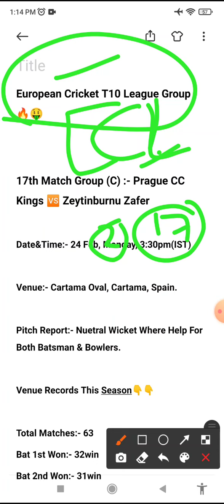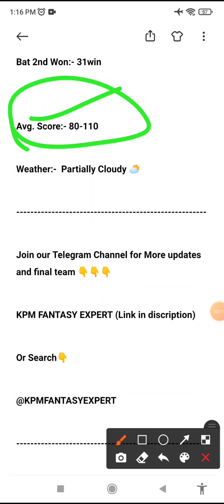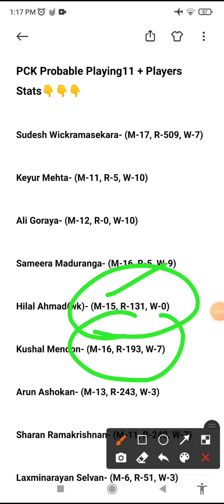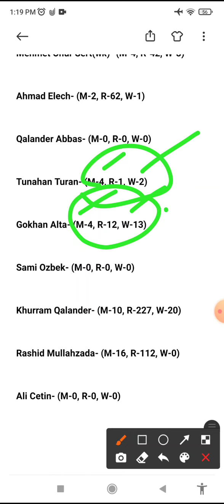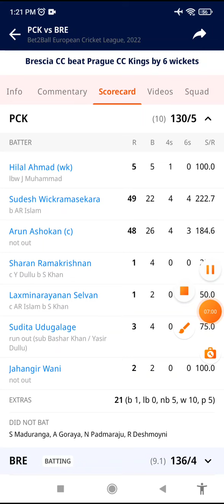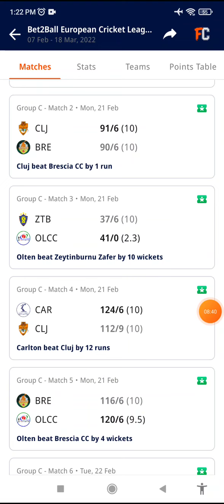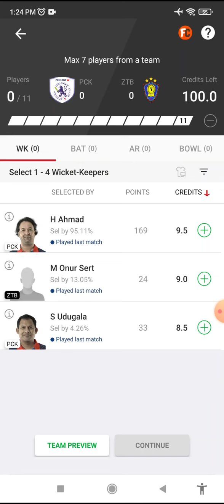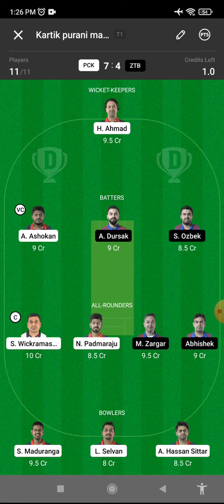PCK vs ZTB Dream11 Team, ZTB vs PCK Dream11 Prediction, pck vs ztb today's match dream11 team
Zwytinburnu Zafer vs Prague CC Kings Team
Zwytinburnu Zafer vs Prague CC Kings Dream11
Zwytinburnu Zafer vs Prague CC Kings
ZTB vs PCK Team
ZTB vs PCK Dream11
ZTB vs PCK Dream11 Team
ZTB vs PCK Team Prediction
ztb vs pck
dream11 team
team prediction
dream11
team
prediction
stats

Ztb vs Pck Dream11 || Ztb vs Pck || Ztb vs Pck Dream11 Team || Ztb vs Pck European League T10

Ztb vs pck
ztb vs pck

ZTB vs PCK Dream11 Team | ZTB vs PCK Dream11 | ZTB vs PCK Dream11 Prediction | ztb vs pck dream11 |

ztb vs pck dream11 team, ztb vs pck dream11 prediction, ztb vs pck player stats, ztb vs pck t10, t10